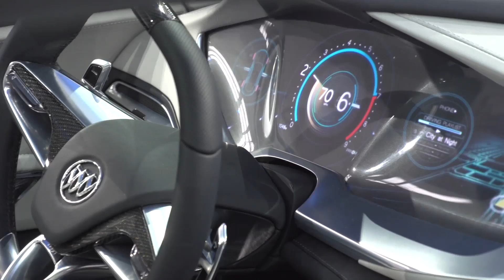Buick Avista Concept Interior Design Trailer | AutoMotoTV